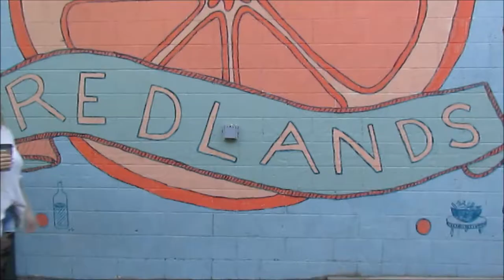WINTER LOOKBOOK || FallingIsJustLikeFlying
I cannot express how excited I am to be posting my first lookbook for you guys!! A special thanks to my friend Sara Haden for filming! We had a really fun time wandering the city and filming some fun cozy looks for you guys!
I hope you enjoy this video as much as I do, and please let me know if you want more lookbooks in the future!

Sarah Elizabeth Aalbers